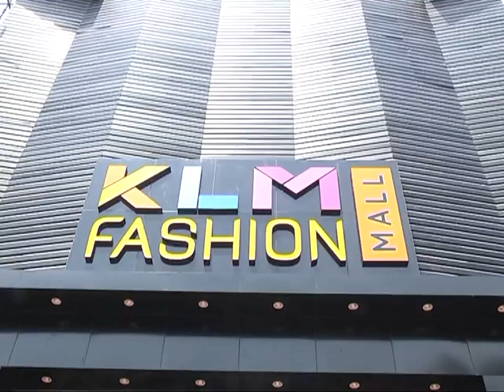uppena movie team in Khammam//KLM shopping mall opening//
Khammam KLM shopping mall opening